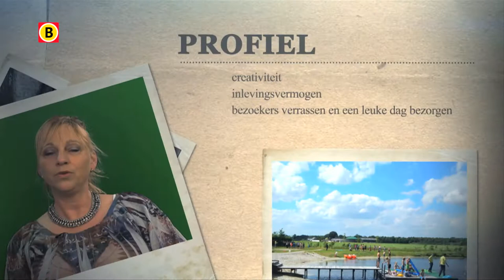BV Brabant 2014 - aflevering 12 - Janet Slits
Hoe maak je van een vijver een goedlopend bedrijf. Geen probleem dacht Janet Slits. Zij veranderde een vijver in De Mortel in een evenementenlocatie voor in de winter en de zomer.